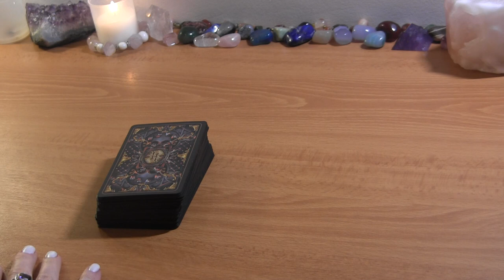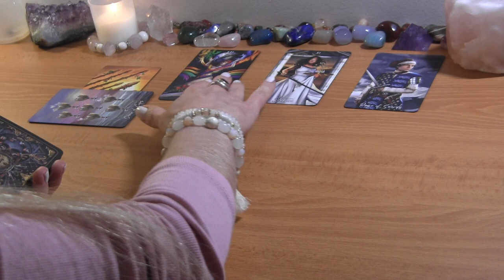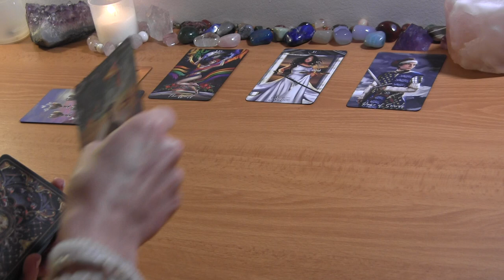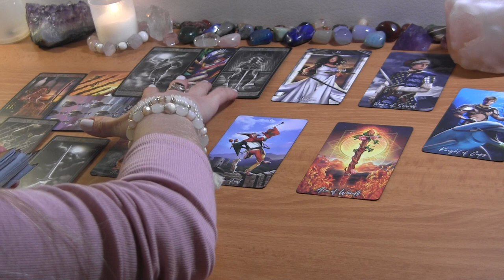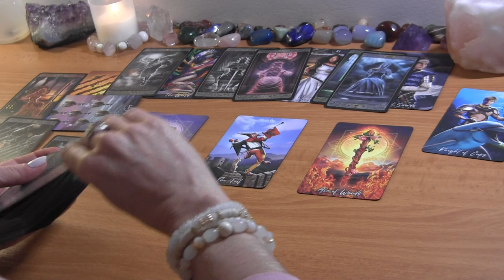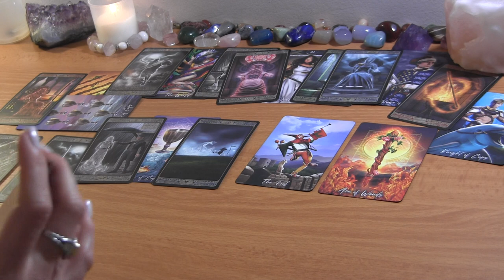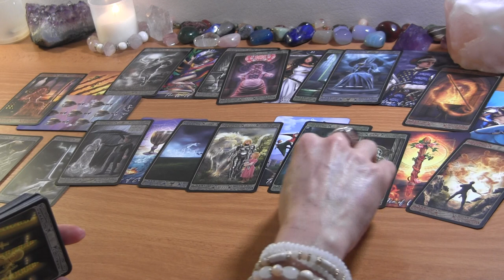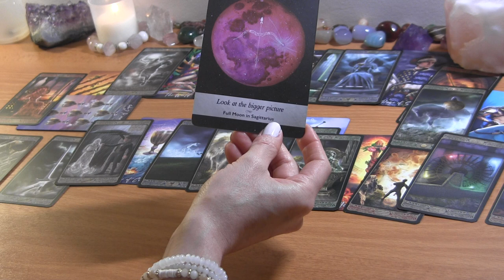GEMINI MAY 2022: They’re Planning, You’re Deciding ❤️ Love Reading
GEMINI MAY TAROT LOVE READING

PERSONAL TAROT READING OPTIONS:
1.  BASIC READING ~30min $65
2.  EXTENDED READING ~45min $80
3. MINI-READING ~20min $50

  1. Reading option
  2. Your and your partner's first names, FULL DOBs  and current countries (if known)
  3. Description of situation (including if there is a 3rd party element to look into) + any questions
  4. Recent photos optional